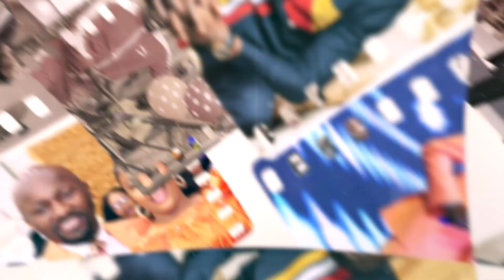HAPPY BIRTHDAY TO THE RESTORATION APOSTLE